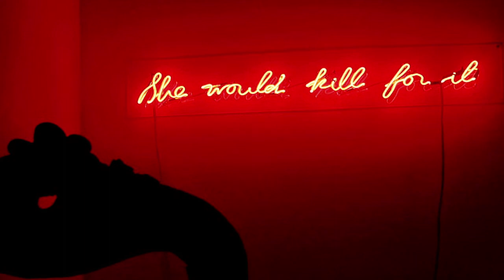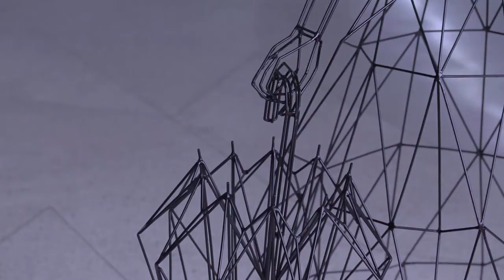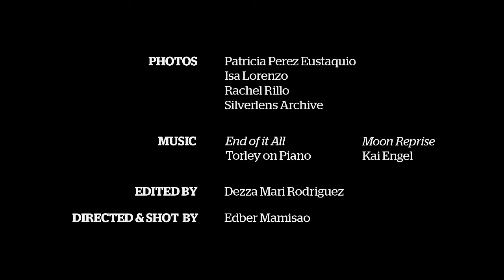Artist Interview | Patricia Perez Eustaquio